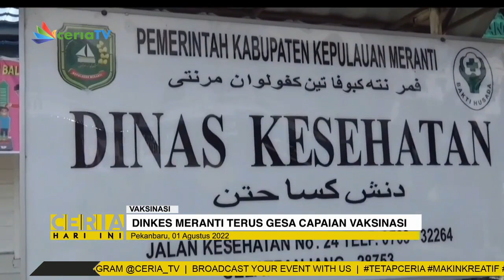DINKES MERANTI TERUS GESA CAPAIAN VAKSINASI